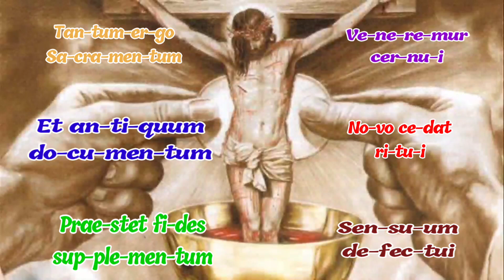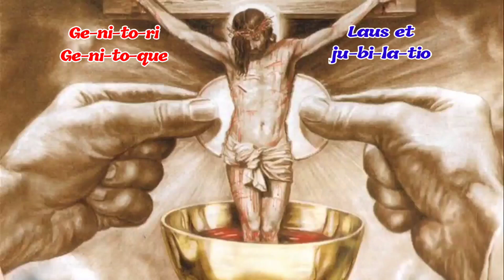(TN) Tantumergo - Tôn Vinh Thánh Danh Chúa Giêsu